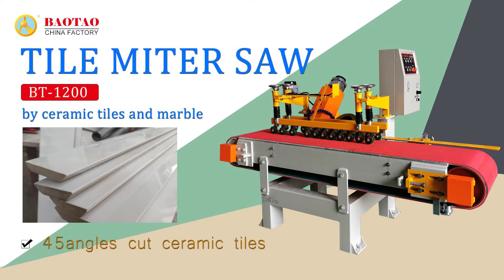Baotao automatic ceramic tile 45degree cutting machine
This machine has 2 heads, the first motor is for cutting 45 degree edge with miter circular saw, while the second motor is for trim the chipping of glazed surface edge with resin grinding wheel.
It runs automatically with a conveyor belt platform. It adopts imported screw and guide rails, to provide faster speed, and higher efficiency. It is a perfect machine for your granit ceramics tiles processing plant.
Foshan Bao Tao machinery Equipment Co., Ltd. is a well-known brand manufacturer of various kinds of ceramics, stone, glass, deep processing machinery and equipment.

Products: arc machine polishing machine, stone line polishing machine, multi-function polishing machine, marble polishing machine, AC waterjet, edge grinding machine, CNC automatic cutting machine, mosaic cutting machine,etc.

📍 Address: NiuLanWei Road #3, Dafengtian Industrial Park, Luocun, Nanhai, Foshan city, GuangDong,China